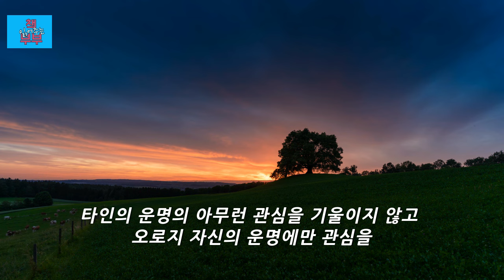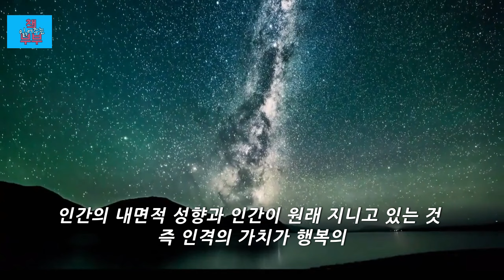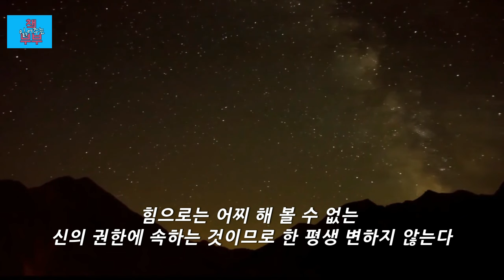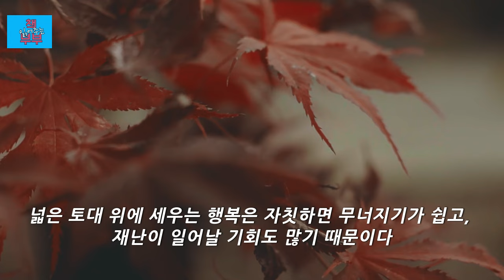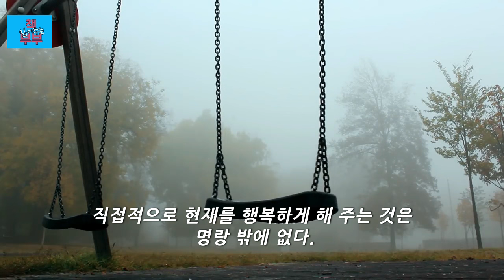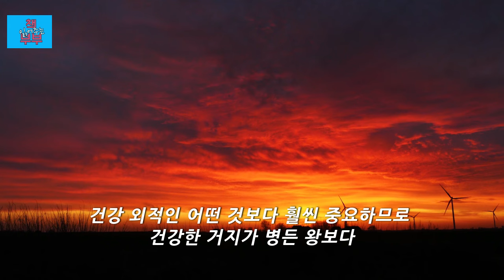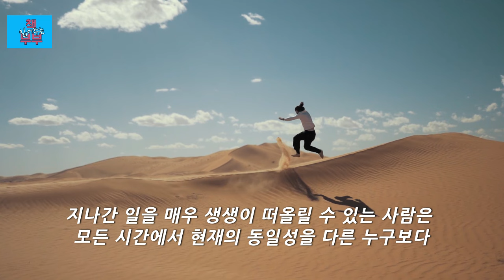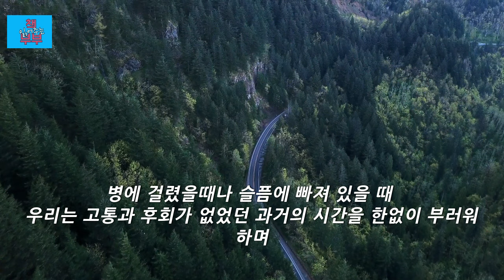책 읽어주는 부부 | 쇼펜하우어 지금 이 순간을 즐겨라 | 아름다운날 | 오디오북 | 파파홍이 읽어주는 오디오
지혜와 통찰을 얻어야 하는 시대!
쇼펜하우어, 인생의 지혜가 담긴 어록을 영혼에 담다
1788년에 태어난 철학자, 쇼펜하우어의 말들이 지금 이 순간에도 시대 차이를 느낄 수 없을 만큼 생생하게 들리는 건 왜일까? 그 시대에 그런 생각을 했다고는 쉽게 믿어지지 않을 정도로 과연 시간을 초월한 언어들이기 때문이다. 수세기가 넘도록 그의 철학이 열렬한 지지를 받는 데에는 이처럼 그만한 이유가 있다.
그러나 쇼펜하우어도 처음부터 인정받고 이해받았던 것은 아니다. 첫 저서인 《의지와 표상으로서의 세계》가 팔리지 않고 외면받자, 훗날 그것에 덧붙인 부록이라고 할 수 있는 《여록과 추가》를 새로 출간했는데, 쉽고 뛰어난 문장으로 씌어져 대대적인 호평을 받았다. 여기 소개된 명언들은 그 책에 실려 있는 핵심 내용들을 읽기 쉽게 정리한 것들이다.
흔히 어렵고 우울하다고 알려져 있는 쇼펜하우어 철학은 이 책에서 보는 것처럼 오히려 유쾌하고 명료하기만 하다. 타인과 세상에 대해 비판이 많은 사람들을 보고 보통 부정적이라거나 냉소적이라는 말을 하지만, 쇼펜하우어에 의하면 그런 사람들일수록 자신을 고치려는 노력을 한다고 한다. 사실 쇼펜하우어 자신이 그랬다는 것인데, 그는 모든 것에 대해 심한 의심과 논쟁을 일삼았다고 알려져 있다. 하지만 실제로는 미술과 음악, 여행, 식도락 등 많은 분야에 열정적인 관심을 가지고 유쾌한 삶을 추구하려는 인생을 살았다. 그래서인지 당대의 다른 철학자들이 애매모호한 표현을 즐겨 사용했던 반면에 쇼펜하우어는 실제적인 내용을 명확하고 쉽게 표현했음을 알 수 있다. 그의 철학은 또한 세계와 인생에 대한 독창적인 해석을 한 것으로 알려져 있다.
철학은 권력이 될 수 있다고 쇼펜하우어는 말했다. 모든 지식을 응용하고 통합해서 통찰에 이를 수 있게 하는 것이 바로 철학이기 때문이다. 거기엔 물론 경험과 지혜가 더해져야 한다. 어릴 적에 유럽 곳곳을 여행한 경험은 쇼펜하우어의 평생에 큰 영향을 끼쳤다. 그리고 고전문학과 의학뿐 아니라 물리학과 화학, 식물학 등 여러 분야를 공부함으로써 폭넓은 철학사상을 세우는 데 활용할 수 있었다.
이는 오늘날 우리의 교육 환경을 돌아보게 한다. 그리고 편견에 치우친 독서태도를 다시금 아쉬워하게 만든다. 쇼펜하우어는 그 시대에 이미 코스모폴리탄이라고 자처했는데, 그건 분명 의식의 한계와 깨달음의 경계를 넘어서려는 의도 또한 아니었을까 싶다.
행복을 무엇이라고 생각하는가? 망설임 없이 대답할 수 있는 사람은 드물 것이다. 머물지 않는 순간에 불과하고, 여러 가지 조건을 필요로 한다고 생각하기 때문이다. 그런데 잠깐, 이런 말은 어떤가? “행복은 멀리 있지 않다” 가장 가까운 곳에 있다는 얘기다. 바로 자신의 내면, 그곳에서 행복을 찾으려 한다면 반드시 얻게 될 것이라고 쇼펜하우어는 말하고 있다.
어떤 철학자보다도 더 삶에 밀접한 인생의 지혜들을 명쾌하게 권고하고 있는 쇼펜하우어의 명언들을 이 책에서 다시금, 또는 새롭게 읽어 본다면 큰 용기와 열정을 얻게 될 것 같다.

[교보문고 도서정보에서 발췌했습니다]